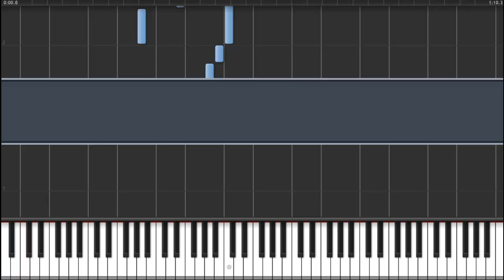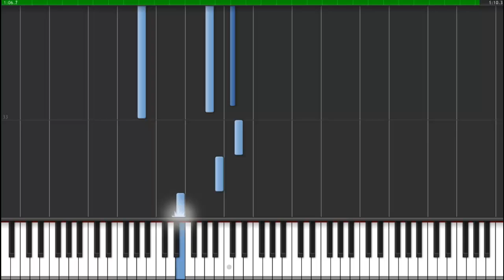Broken Promise Synthesia